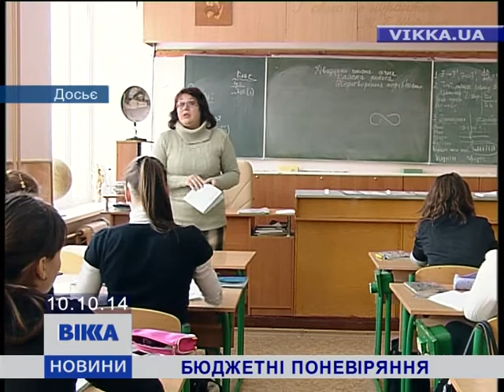Черкаські бюджетники можуть лишитися без зарплат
Невтішні прогнози. Зарплата черкаських медиків і освітян під питанням.